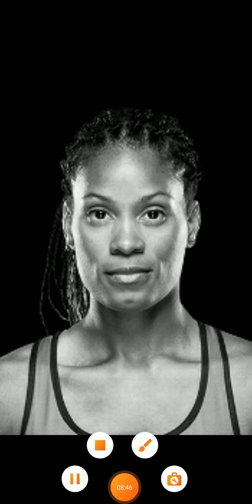TANEISHA TENNANT A VICTIM OF POPULARY CULTURE?